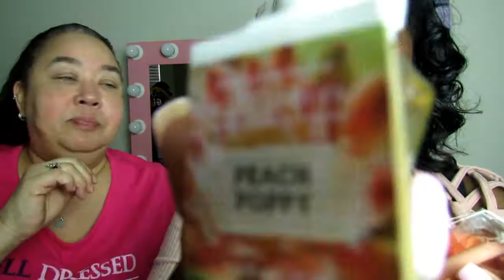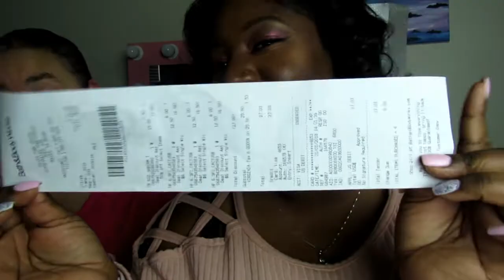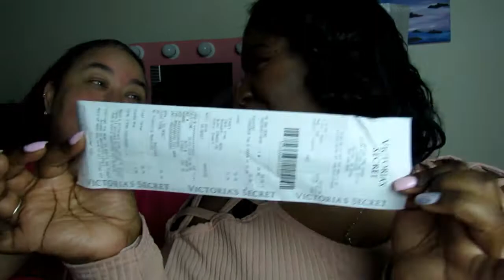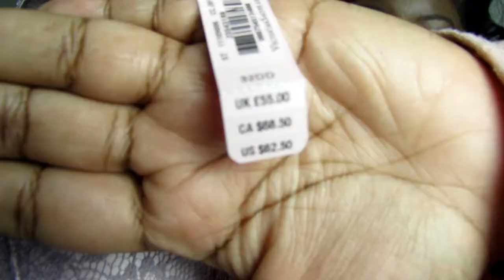HUGE SEMI ANNUAL SALE HAUL FT BARBIEPINKLIFESTYLE !!!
AND SHARE our videos with your friends and family!!!
WE are doing a lot of things and you do not want to miss it!!! VLOGS/PRANKS/CHALLENGES/COOKING/HAULS/SINGING AND GOING LIVE ONCE A WEEK JUST FOR YOU AND ALL OUR BOMB SQUAD!!!  TWITTER DC-KOOLAID
LET'S GO.